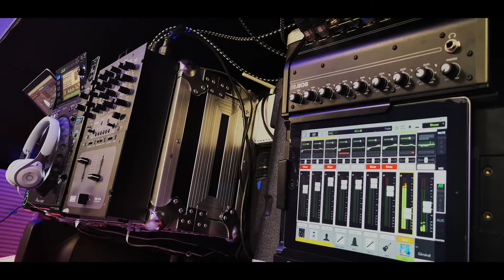Teaser Soirée animations diverses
Voici une petite videos de mes diverses soirées : Anniversaire, Baptême, Départ en retraite, Associations,  Entreprise, etc...